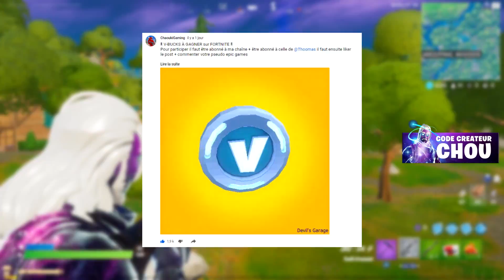FORTNITE SAISON 5 CHAPITRE 2 (Date Officiel, Passe de Combat, Nouvelle Map..)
🎁 Code Créateur dans la boutique Fortnite : CHOU

Sources : Hypex, HappyPower, ea design